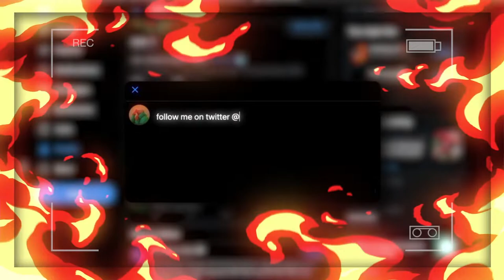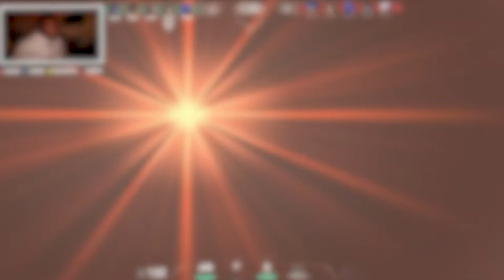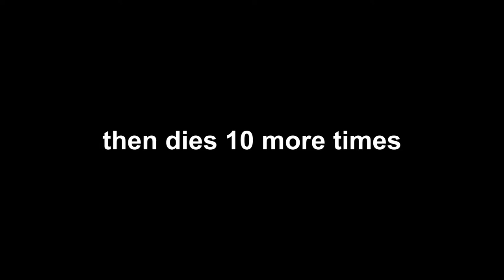PLAYING VALORANT FOR THE FIRST TIME AND THIS HAPPENED...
✘ Come To The Stream & Vibe With Us!

✘ Wanna Hear My Daily Music? Check Below! :) @Pungwop